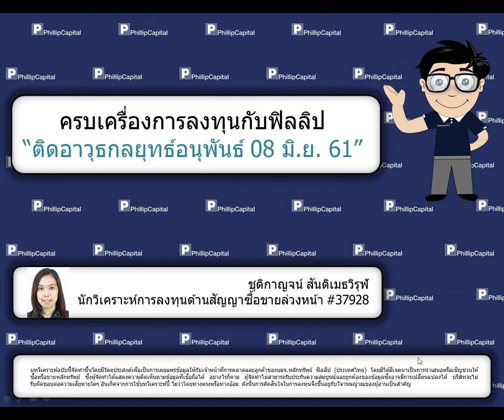ติดอาวุธกลยุทธ์อนุพันธ์ (08 มิ.ย. 61)